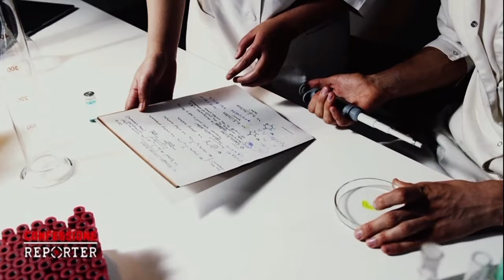Come funziona la dieta mima digiuno? Intervista a Valter Longo - Confessione Reporter - Rete 4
Come funziona la dieta mima digiuno?
Scopriamolo nell'intervista esclusiva a Valter Longo  nel programma Confessione Reporter in onda su Rete 4, mentre il celebre scienziato ci svela le chiavi per una vita longeva e in salute.